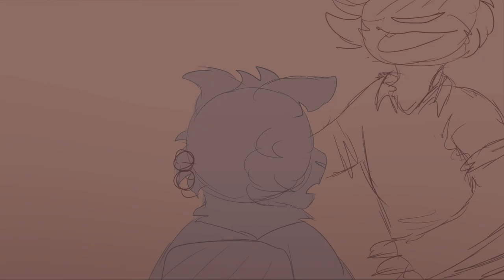Library - short oc animatic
//minor blood- shaky cam warning?

Okay so I know stuff like this doesn't really get views but I wanted to do a short Jack stabber animatic centered around my oc Athena : )
This video is mostly about her having a weird flashback to her past trauma. Dw she's fine now UQAGEJ I hope y'all like it!

If you want to know more ab them you can always like check out my toyhouse

But ill put the characters in order of appearance as well:
Athena, Oggie, Brutus, Penny, Mackenzie, Charlie, Hera